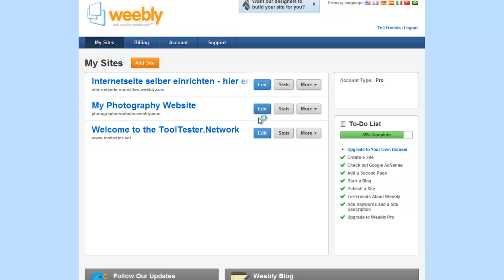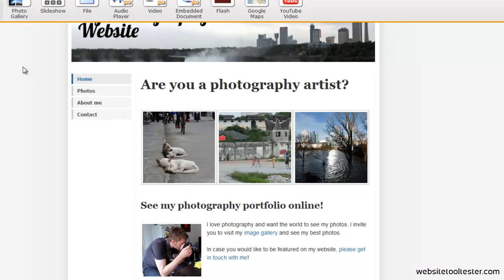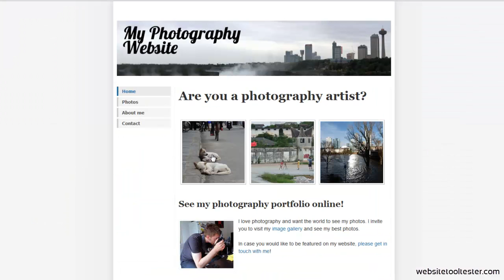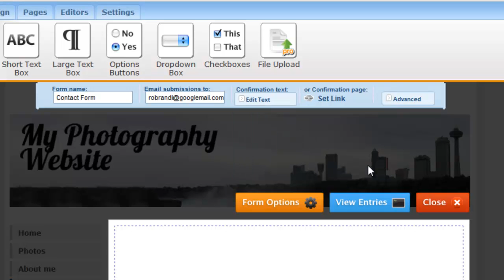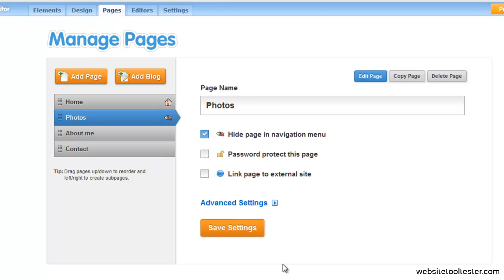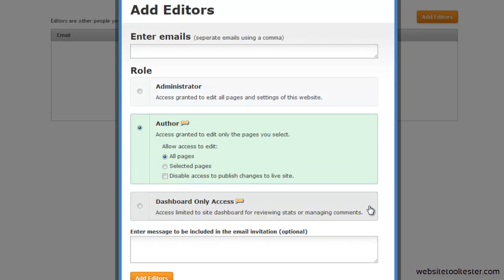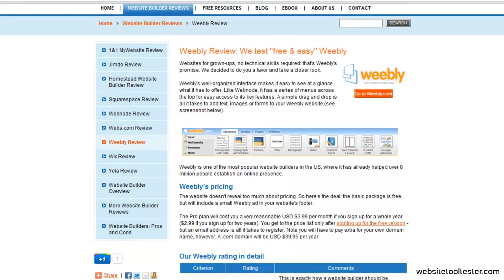Weebly review: a detailed look into the website builder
In this Weebly review you will see the website builder in action and find out more about its pro and cons.
Contents:
0:00 Intro
0:45 The website editor
1:45 Creating a photo gallery
2:28 Adding a contact form
3:05 Changing the header image
3:29 Weebly's layouts
4:00 Smartphone-friendly website version
4:19 Managing pages
4:41 Search engine optimization
5:05 Website editors feature
5:28 Conclusion
5:49 Ecommerce